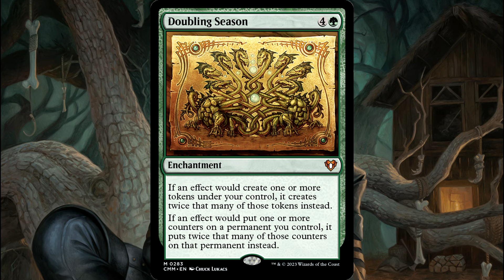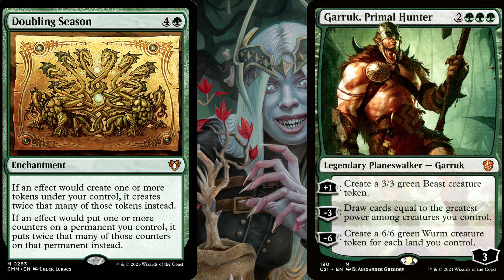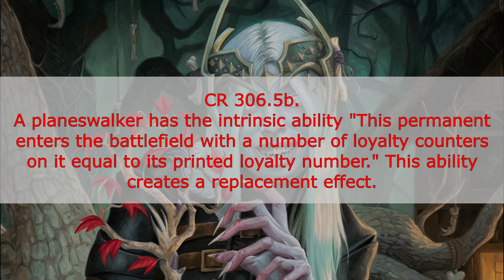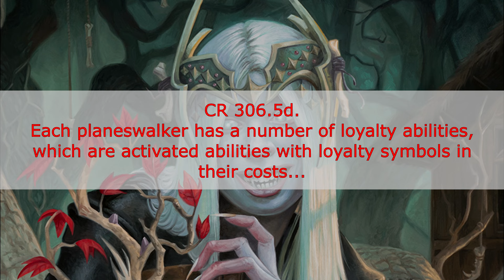TR&CI 119: Doubling Season & Planeswalkers - Why Do They Enter Doubled But Not Activate Doubled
In this Part 1 episode of Tough Rules & Cool Interactions, I will be talking about one of the most common mistakes I see in Magic and that is the interaction, and lack thereof, between Doubling Season and Planeswalkers. They do interact in one aspect but then they do not in another aspect, and this video aims to clear that up and explain why that is. Next weeks episode will dive deeper into this and see how we can further complicate this scenario.

Rules covered in this episode are:
306.5b
306.5d

Music used in this video:
"Sunset Arthur" by Michael Wyckoff

Link to TIACC survey to help me grow and mold this channel to content you want to watch